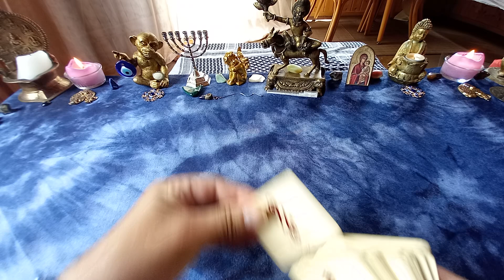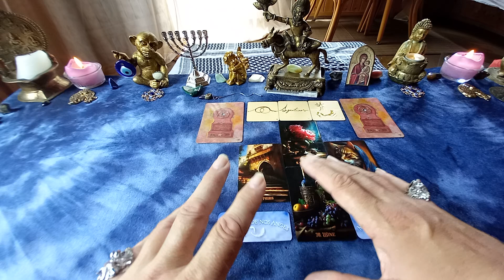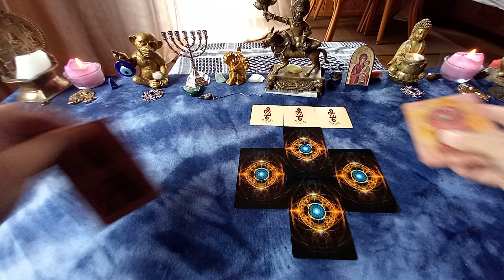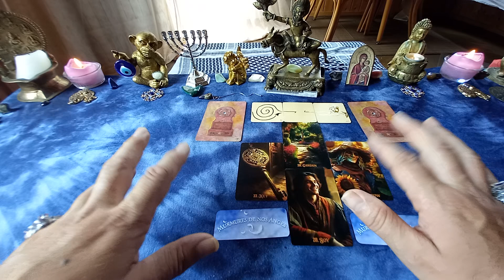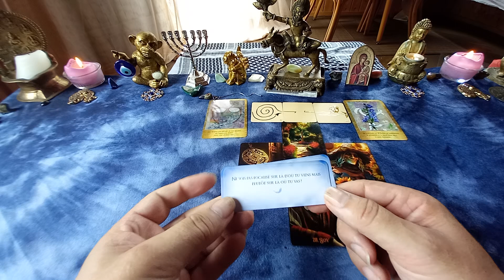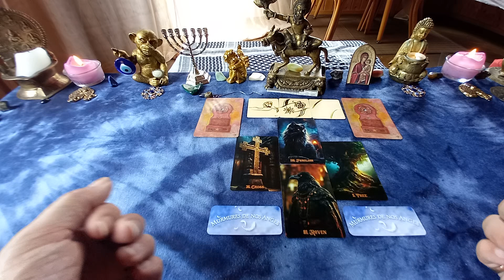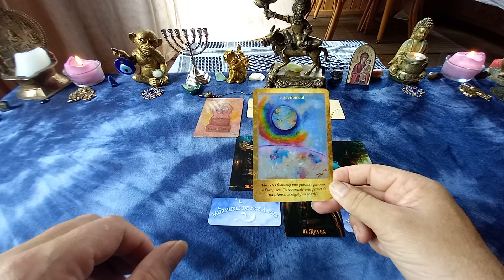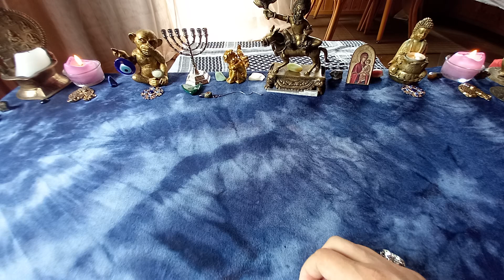Tirage Famille Septembre 2024 à 3 choix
00:00 Tirage Numéro 1
05:30 Tirage Numéro 2
12:20 Tirage Numéro 3

Pré choisissez un numéro de Tirage  avant de commencer l'écoute du tirage correspondant au mieux à votre chemin de vie, et découvrez les différents thèmes abordés sur le mois en allant directement dans le Podcast du mois en cours. Chaine de divertissement accessible aux +de 18 ans.
Ces prédictions sont pour un grand nombre de personnes, et  vous gardez votre libre arbitre pour agir en fonction de vos propres décisions et ressentis.

Si vous souhaitez un tirage personnalisé, vous pouvez le réserver sur le
Nous conviendrons d'un rendez vous suivant vos disponibilités ,et mon agenda .
Bien à vous. Denis

Chaine de divertissement, accessible aux + de 18 ans nécessitant, respect,  bienveillance des dialogues, et des personnes.
Tous haters , ou personne mal intentionnée sera bloquée, ou exclue de la chaine en cas de manquement à ces bases que j'exige, ainsi que you tube .

En tant que propriétaire de la chaine Cartomancie Dordogne, je me réserve également le droit à des poursuites, de tout éventuel abus, ou manquements que se soit sur le contenu , et l'image de celle ci .
Propriétaire , créateur et gestionnaire de Cartomancie Dordogne : Marmillon Denis
Seuls la bienveillance et le respect de chacun ont leur place sur cette chaine.